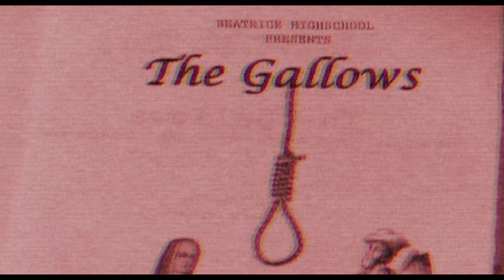The Gallows | Official Trailer | In cinemas 31 July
Twenty years after an accident caused the death of the lead actor during a high school play, students at the same small town school resurrect the failed stage production in a misguided attempt to honor the anniversary of the tragedy—but ultimately find out that some things are better left alone.